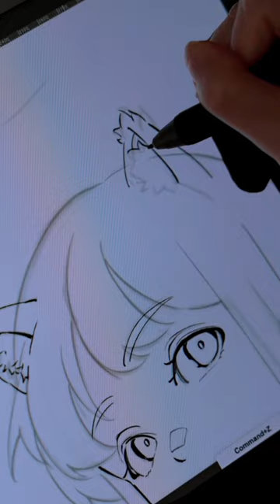Holo | Spice and wolf